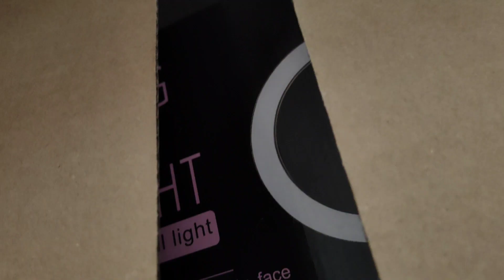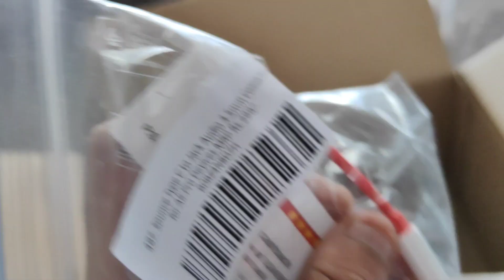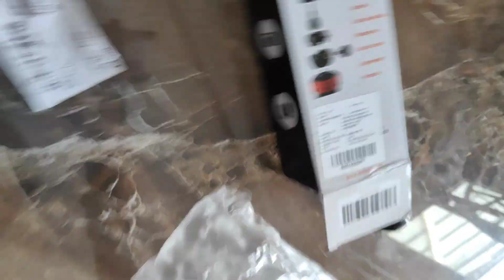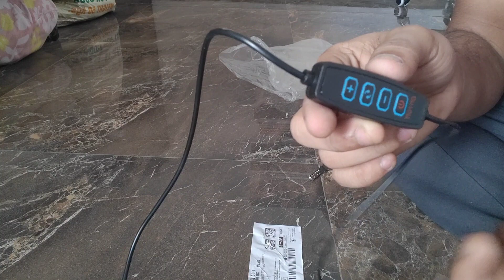Vlogging ki equipment vachesindi...